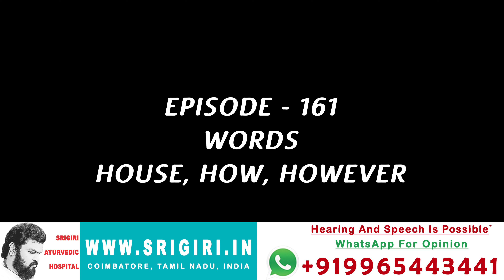E161 Hearing, Speech Is Possible. Srigiri Ayurvedic Hospital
When child starts to hear, child will starts to speak.

For children between 1year  to 10 year, We provide treatment to improve hearing capacity and speech development support by Sakthi Speech Development Series in YouTube& Facebook which help parents to teach effectively to child. By which parents can assess the improvement in child speech. Unlike other speech development programs which encourage head phone or hearing aids we don`t encourage such practices.  Aimed towards keep evolving to address the children improve skills to enhance.
*We don't treat for children with Cochlear Malformation, Cochlear Nerve Agenesis, Retro Cochlear Lesion, Mental Retardation etc.,*
Cochlea Malformation - Tamil

Sound is an experience and it enhances with clarity. Hearing with clarity is directly reflected in quality of our living. In name of scientific developments we are coming across many inventions that help people in need to hear. How they hear the sound? what they hear as sound determines the quality and clarity to live a better life.​

We understand how hard you trying to provide your child the ability to hear and speak. Certain parents out of ignorance or threatens from some people like "DON'T WASTE SINGLE DAY", "YOU ARE ALREADY LATE"- do Cochlear implant or wear HEARING AIDS immediately or else child won't speak tends to choose wrong decision. We advice such parents to fully understand the risk they willing to take towards the child's health and life.

Out of love and affection and trying to save the speech ability certain parents take risk in child's life and do cochlear implant immediately closing all doors of improvements as the natural hearing will be totally disabled by puncture in round window part of cochlear.

We test and treat children with speech development issues only in Coimbatore, Tamilnadu Only. As testing them May cross hours so in camps we don't suggest.

SRIGIRI AYURVEDIC HOSPITAL,
No:17, V.C.V LAYOUT,
Opposite BARODA BANK ATM,
FLOWER MARKET,
Coimbatore.

0:00 INTRO
0:19  HOUSE
0:59  HOW
1:37  HOWEVER
2:23  DOCTOR ADVICE
2:39  NEXT EPISODE